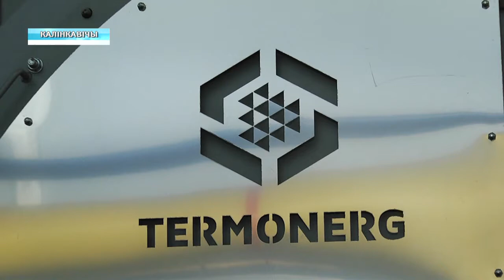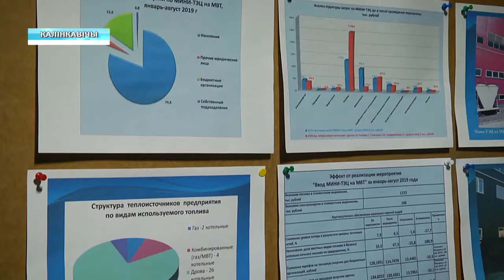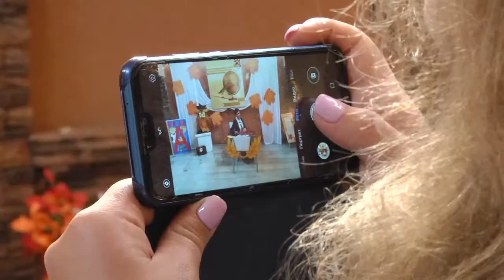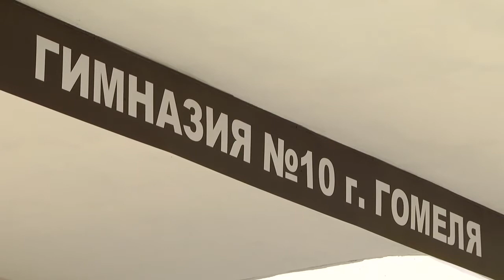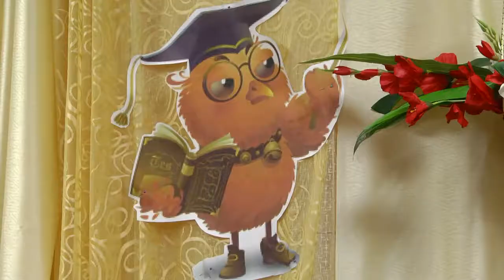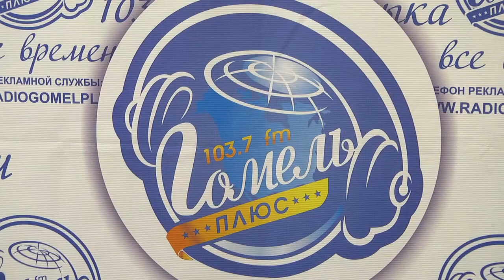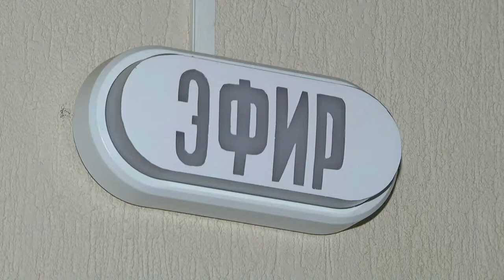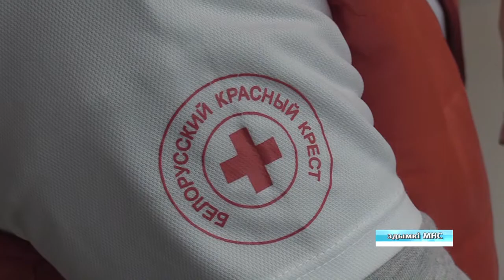05 10 2019 НОВОСТИ